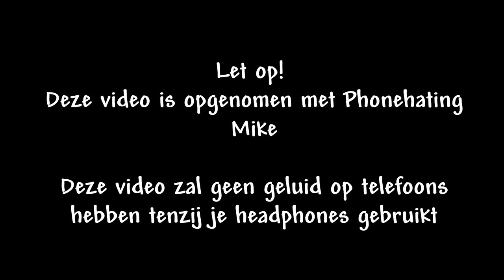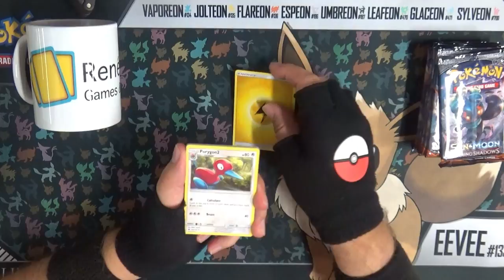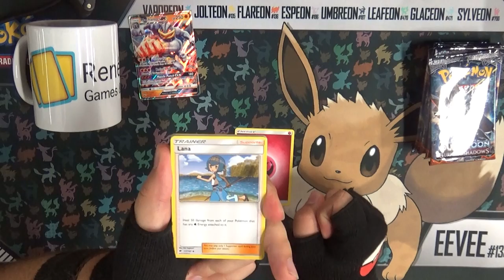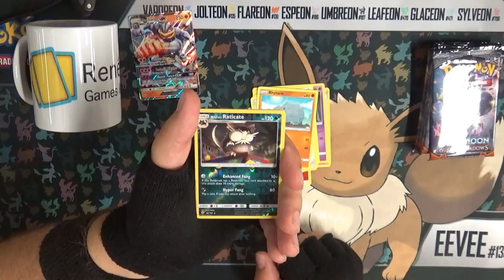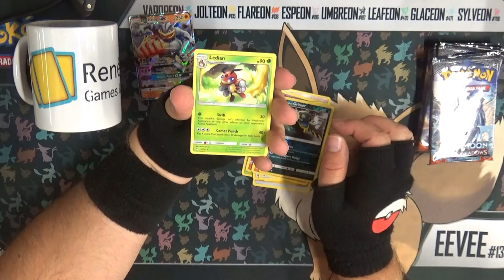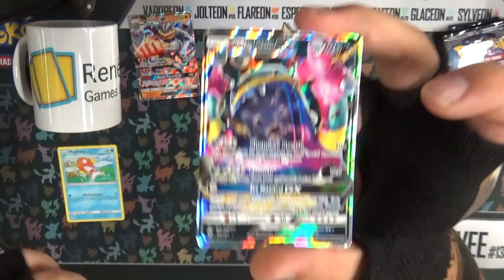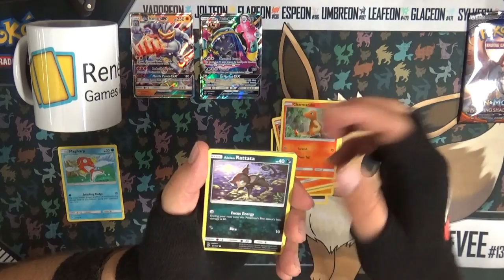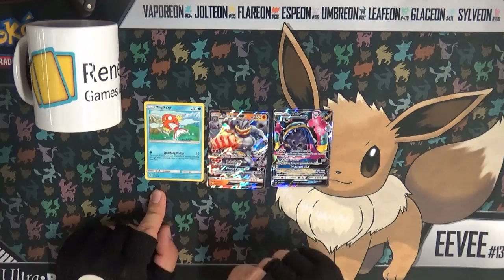PTCG | Sun & Moon Burning Shadows | Booster Box Unboxing | Part 1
Nieuwe set, Nieuwe art, Nieuwe kaarten, wat gaan we allemaal tegenkomen in Burning Shadows?

Special Thanks naar:
Eric: Mumé
Leroy: LeroyG
Erwin: ErWiier